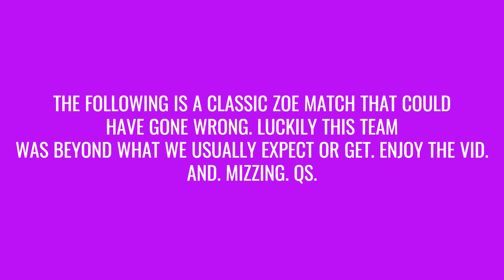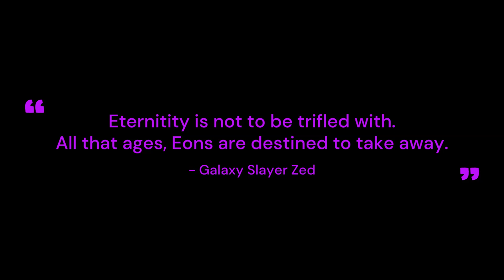KIDZ "R" US BUT THEY TOOK US FOR BABYSITTERS? CASUAL ZOE MATCH, BUT PERFECT TEAM! (PERFECT KDA)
After so many montages and defeats, a victory at last!

This is just some of my day to day highlights.
-Some content from our main account, other side Ztuff can vary.
-I'm always Ztocking up on content, so I may upload it late.
-I don't always record everything, if you want to see a special moment of any sort let me know.

-Enjoy the clips, and sorry for the lame aZZ quality!

ESP:

-Estos son repasos de mi dia a dia.
-Casi todo el contenido es de nuestra cuenta original, el resto varia.
-Siempre estoy recopilando contenido, asi que es probable suba los videos tarde.
-No siempre grabo todo, asi que si desean ver un momento en especial haganmelo saber.
-Aveces me fallan algunas repticiones o dan errores como "La partida que intentas reproducir no existe o a caducado."

-Disfruten los clips, y disculpen la calidad nefaZta!